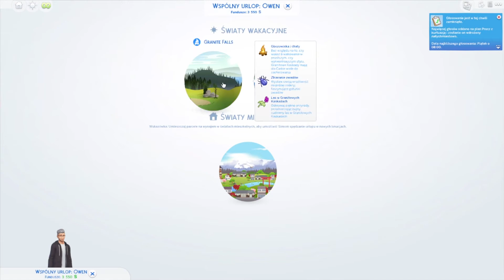🔮Słodko Gorzkie Życie-Moje Autorskie Wyzwanie🔮Mody Urozmaicające Rozgrywke- SĄ MEGA ! + LINKI #32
SŁODKO GORZKIE ŻYCIE
Wyzwanie to stworzyłam na swoje potrzeby, żeby zmobilizować się do odkrycia i wypróbowania tych funkcji gry the Sims 4, z których nigdy nie korzystałam. Z wyzwania tego zrobię serię na moim kanale You Tube. (kaŚ) Chętnie też podzielę się nim z tymi, którym się spodoba.

Uważnie czytaj informacje dotyczące każdego pokolenia zanim je zaczniesz.
Jeżeli w danym pokoleniu nie ma napisanych cech jakie ma mieć sim/simka losujemy je poprzez kostkę.

                                    🔮POKOLENIE I ”CZARY MARY🔮

Płeć założyciela wyzwania dowolna, wiek młody dorosły lub dorosły.
Początkowego sima tworzymy według zasad wyzwania CAS Random Genetic Challenge.
Tworzymy matkę losując w CAS poszczególne części ciała 6 razy.
Tworzymy ojca losując w CAS poszczególne części ciała 10 razy.
Tworzymy „genetycznie” dziecko w wieku młody dorosły lub dorosły, losując 7 razy.
Usuwamy rodziców z CAS
Aspiracja: Czarownice i Czarnoksięstwo.
Cechy: Losowo (ja losuję 4razy).
Naszego sima lub simkę możemy zmienić tylko za pomocą skintonów, makijażu, detali skóry, ubrania itp.NIE WOLNO ZMIENIAĆ RYSÓW TWARZY, ANI SYLWETKI!
Wprowadzamy naszego sima do Glimmerbrook, na pustą działkę, gdzie budujemy pusty dom o wymiarach 7x10 kratek. Resztę pieniędzy zerujemy kodem.
Utrzymujemy się ze zbierania skałek, żab, roślin i z ogródka. Za zdobyte pieniądze meblujemy dom.

CELE POKOLENIA:
Nasz założyciel musi zostać czarodziejem.
PRACA: Po wypełnieniu 2 z 4 postępów w księdze magii podejmujesz karierę lekarza-MEDYCYNA. Do końca pokolenia musimy osiągnąć maksymalny poziom kariery.
Trzeba wyhodować i utrzymywać w jak najlepszym stanie wszystkie magiczne rośliny. Inne rośliny są dozwolone.
Mężem/żoną naszego sima zostaje kolega/koleżanka z pracy.
Dom można rozbudować dopiero po zaręczynach. Jednak może on posiadać: kuchnię, łazienkę, salon, sypialnię i pomieszczenie gospodarcze. Dodatkowe pokoje można dobudować dopiero po urodzeniu dziecka.
Ilość dzieci jest dowolna.
Po narodzeniu pierwszego dziecka, partner naszego założyciela (założycielki) musi zmienić pracę i pracować w niej już do emerytury. Założyciel utrzymuje pracę przez całe życie.
Nasi simowie mieszkają na jednej działce aż do śmierci.
Dziedzicem może zostać dowolny potomek naszego założyciela.

nowaseriakas​​​​​​​ - pod tym hasztagiem możecie udostępniać simów